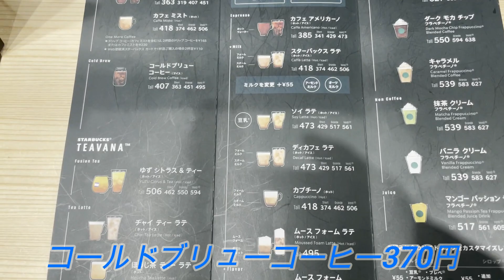【奈良カフェ】猿沢池前の景観の良いこちらの店にどうぞ♪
奈良公園歩き疲れたときはこちらのお店でほっこりしてください♪
スタバさんの中でも一番好きな場所です！

以下HPより抜粋
住所 630-8218 奈良県 奈良市 樽井町1
アクセス 近鉄奈良駅／３番出入口噴水側出口（近鉄奈良線） 徒歩7分
近鉄奈良駅／２番出入口（近鉄奈良線） 徒歩7分
近鉄奈良駅／１番出入口（近鉄奈良線） 徒歩8分